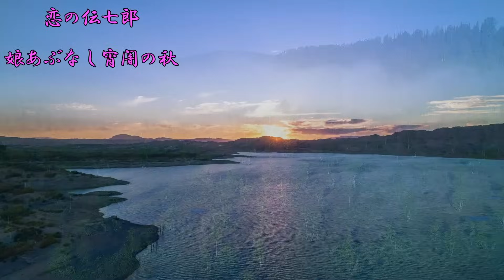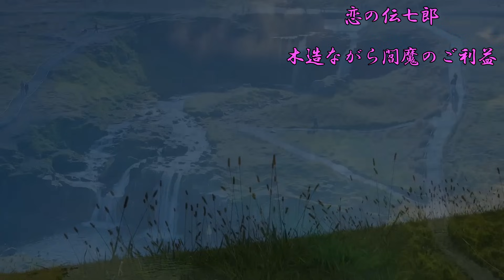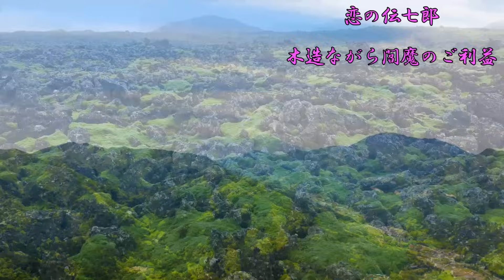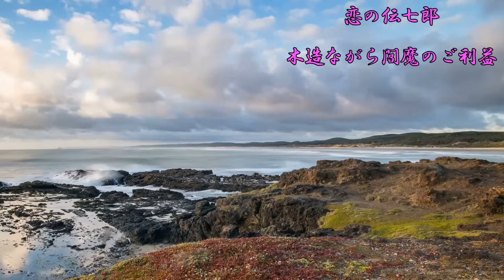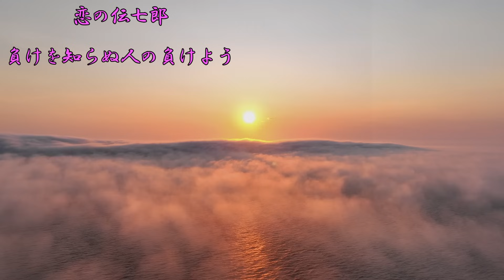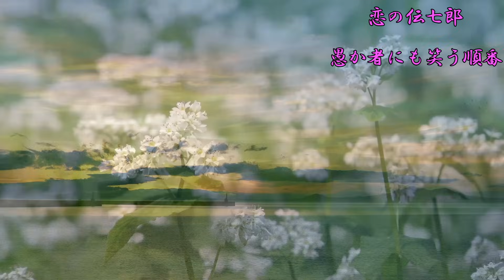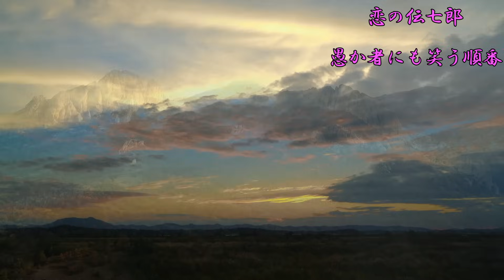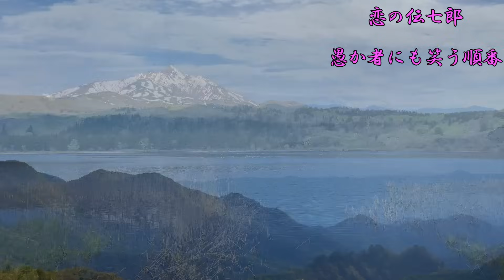【連載朗読】恋の伝七郎4/4 山本周五郎 読み手アリア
癒しの朗読屋アリアです。青空文庫より朗読しています。作業用BGM、読み聞かせにおすすめです。山本周五郎作「恋の伝七郎」です。この作品は昭和21年　講談雑誌に掲載されました。連載第３回です。

00:00:00 -  イントロ
00:00:20 -  娘あぶなし宵闇の秋
00:07:34-   木造ながら閻魔のご利益
00:15:48 -  負けを知らぬ人の負けよう
00:24:04 -  愚か者にも笑う順番
00:37:05 -  エンディング

【音楽】
YouTubeオーディオライブラリより
【動画】